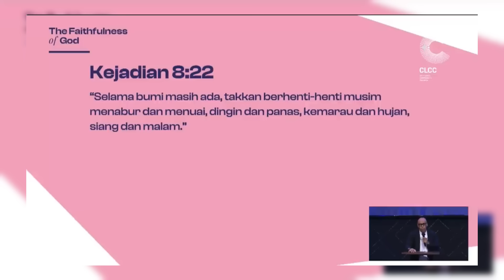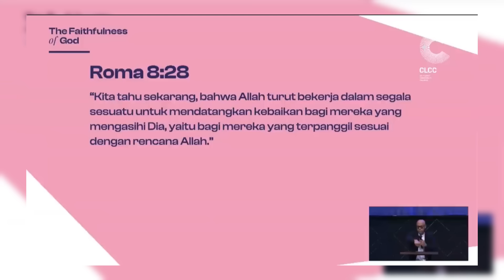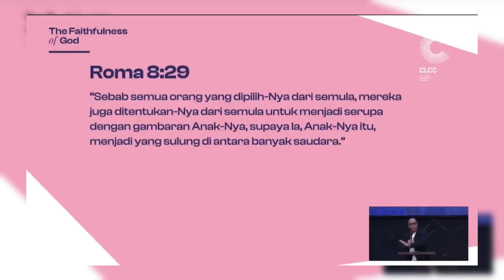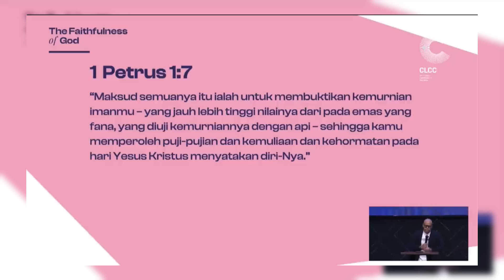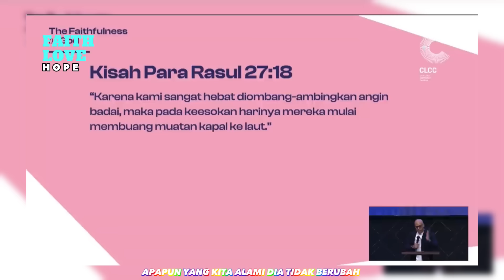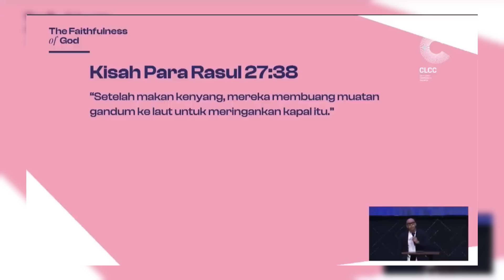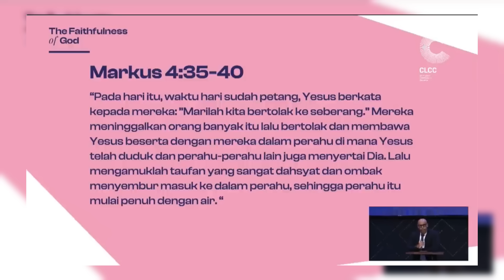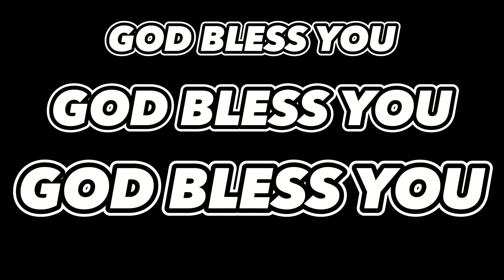APAPUN YANG KITA ALAMI DIA TIDAK BERUBAH || PS.BILLY LANTANG